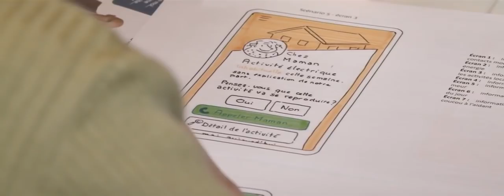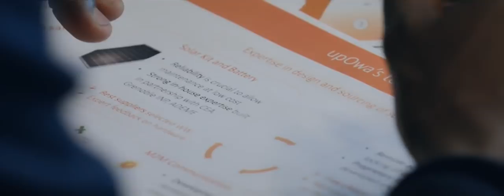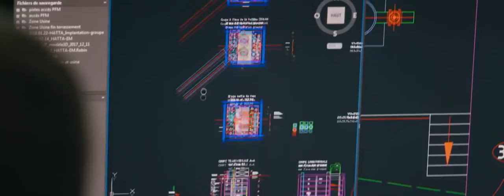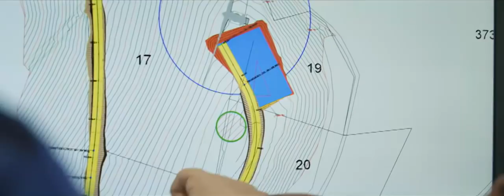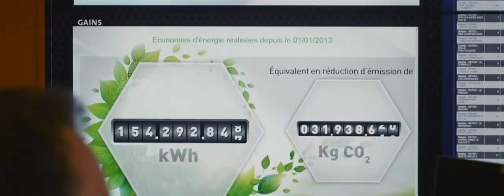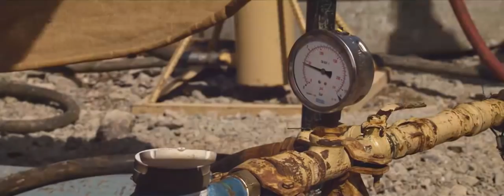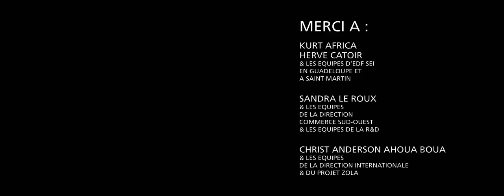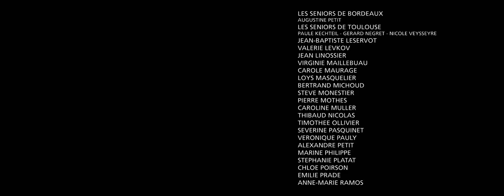Nos vies électriques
Le film Nos Vies Electriques suit le quotidien de 7 salariés du Groupe EDF, tous engagés pour réduire les émissions de CO2 et lutter contre le réchauffement climatique. Découvrez ces femmes et ces hommes d'EDF qui ont tous à coeur de préparer l'avenir électrique.